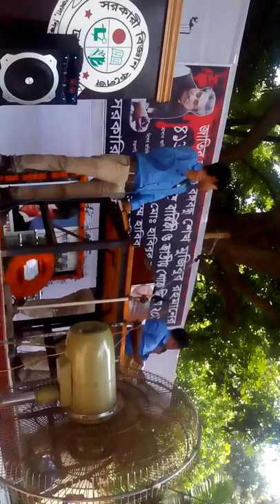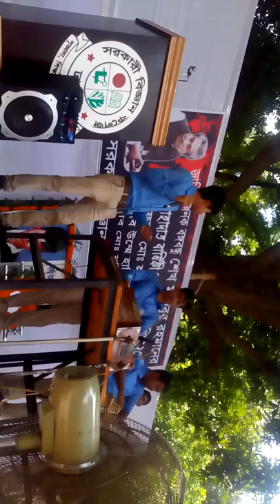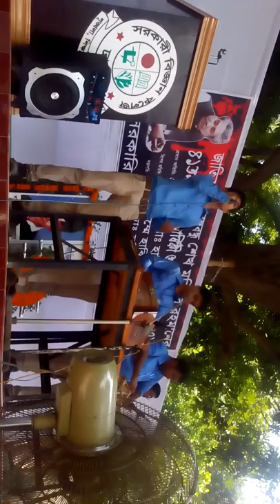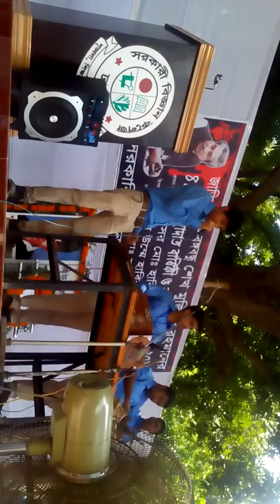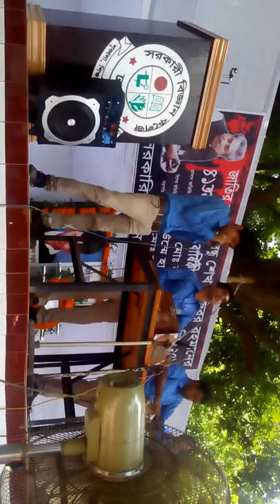Govt. Science collage dhaka cultural program 15 th auguest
it is our govt. scince collage..me and by 2 collage student I sang a song in 15 auguest program.. it was my first program in there